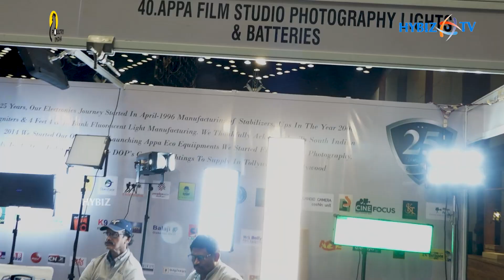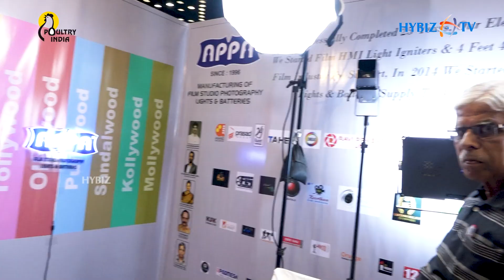Sravan Kumar - Appa Film Studio Lights | India Joy 2022 | Hybiztv